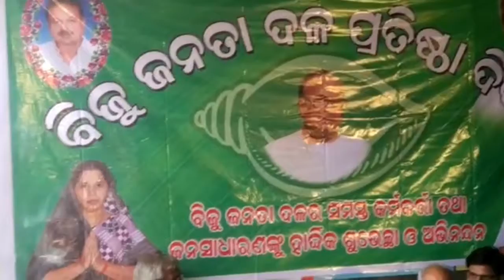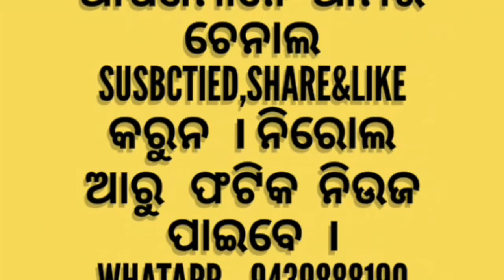ବିଜେପୁରରେ BJDର ପ୍ରତିଷ୍ଠା। ଦିବସ Bijepurre BJD Ra Pratitha Dibasa .